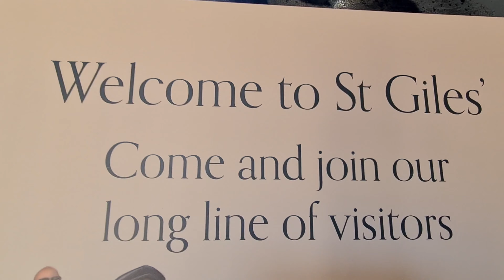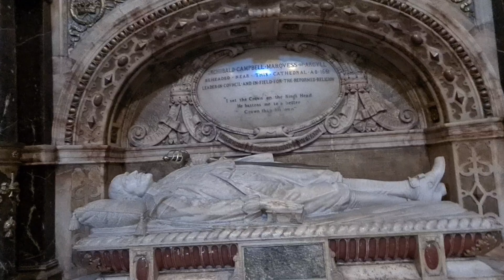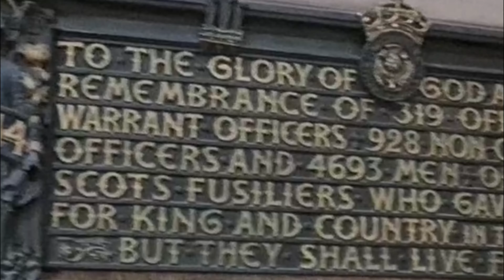Cântă scoțienii la cimpoi pe stradă, sau nu? Edinburgh.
Am început în Edinburgh, și am terminat tot aici vizita în Scoția (cum altfel?!). Deși mai urmează câteva episoade din această călătorie - episoade splendide, dealtfel -, astăzi vă prezentăm probabil cel mai vizitat loc al Scoției - însăși capitala -, și de aici, momentan, câteva secvențe de pe faimoasa Royal Mile.